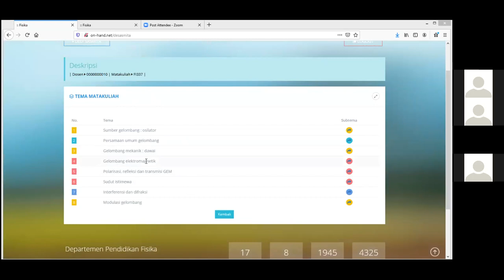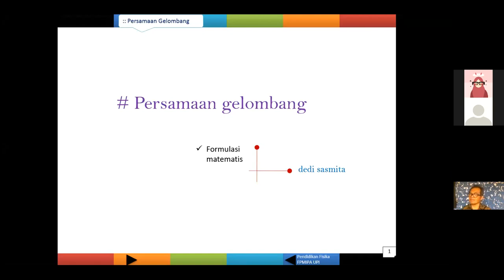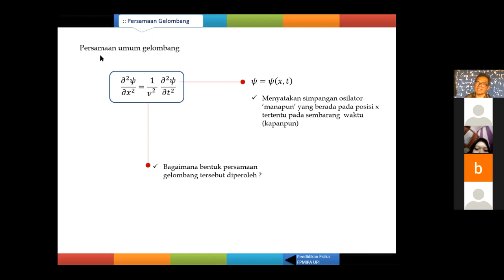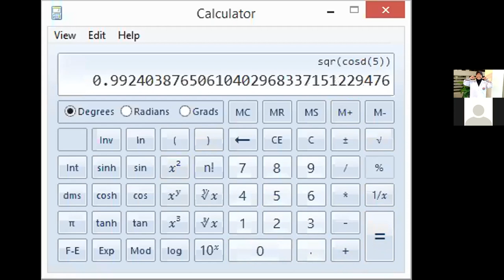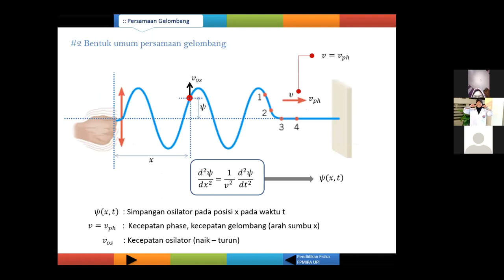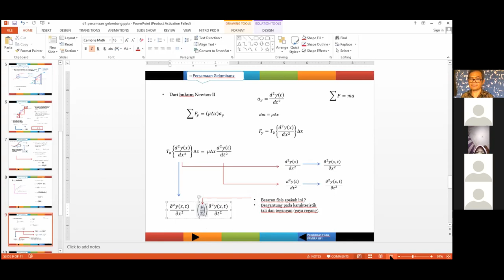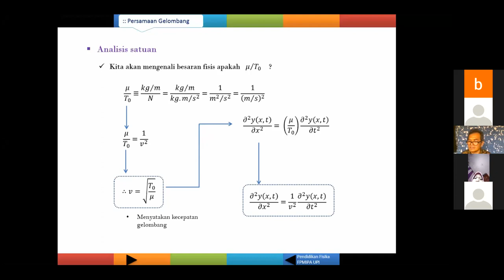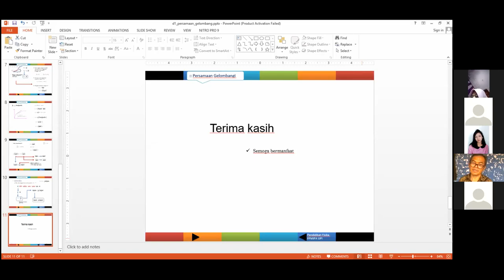Gelombang Optik - 3 Feb